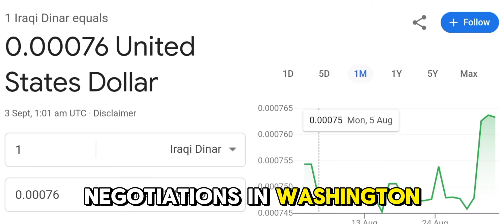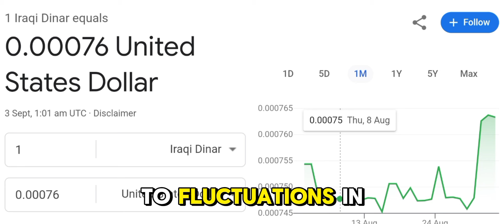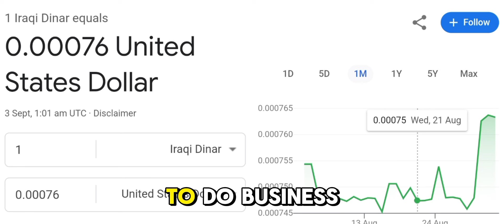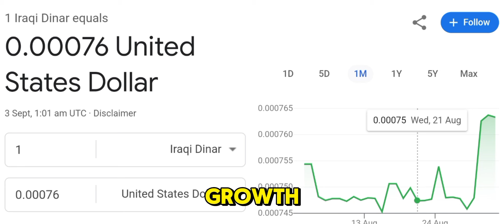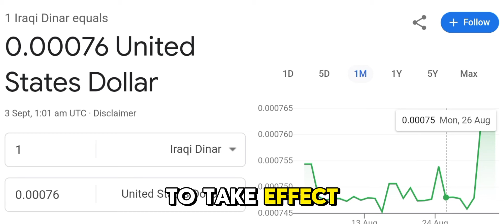Iraqi Dinar Breakthrough: Major Shift Away from the US Dollar! IQD Exchange Rate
In this video, we dive into a groundbreaking development in Iraq's financial landscape that could reshape the future of the Iraqi dinar. Newshound Guru Militia Man has highlighted successful negotiations between Iraq’s Central Bank, the US Federal Reserve, and the US Treasury, leading to a major shift away from the US dollar. By diversifying its basket of commercial currencies, Iraq is taking bold steps toward economic independence and stability.What does this mean for the value of the Iraqi dinar? Could this be the turning point that boosts its strength in global markets? We explore the implications of this move, the potential decrease in demand for the US dollar within Iraq, and what it means for international trade and foreign investment.Join us as we break down the details and discuss what this could mean for Iraq’s economic future!